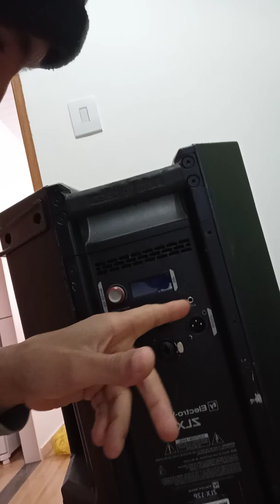Caixa Ativa Eletrovoice ZLX-12P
Tipo de alto-falante: woofer.
Adequado para uso ao ar livre.
Resposta mínima de frequência de 65Hz e máxima de 18kHz.
Conector de entrada: XLR/TRS, XLR, Auxiliar, Plug.
Lugar de colocação: o piso.
Dimensões: 356mm de largura, 610mm de altura e 356mm de profundidade.
Peso: 15.6 kg
USE FONE PARA MELHOR EXPERIÊNCIA.